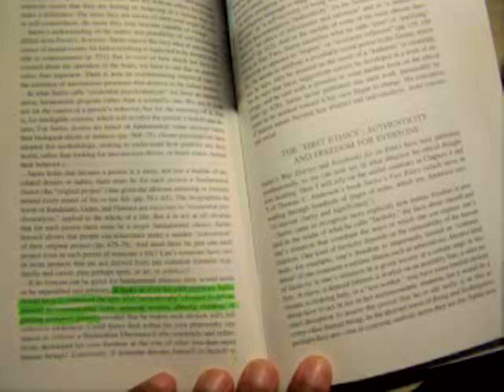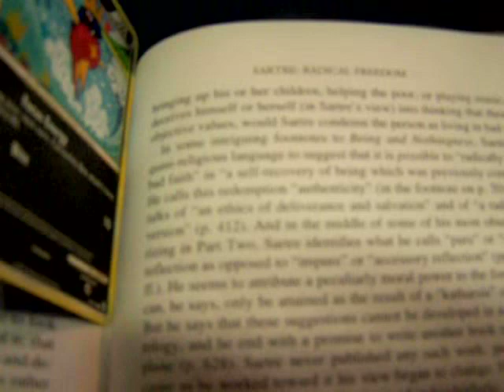School Textbook Says Gamers = Nazis & Child Abusers!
One of my college psychology textbooks places "playing computer games" in the same category as exterminating Jews and abusing children, and then goes on to say that being a gamer and being a good, productive person who creates artwork and does charity work are mutually exclusive to each other!

Gamers! Help snuff this BS out!

Join The Speed Gamers and their allies from the fan gaming community for a week long Pokémon marathon starting June 15, 2012, to help TSG meet their goal raising at least $50,000 for ACT Today (autism care & treatment) as they set out to catch all 659 Pokémon and take a look at the new Pokémon title, Pokémon Conquest.

You may even end up winning a prize such as hard-to-get Pokémon merchandise straight out of Japan, or lovingly crafted fanworks created specifically for this event including a series of fantastic Pokémon paintings my personal friend, Icarus, who created and produces the sci-fi webcomic, Inhuman

Follow along with The Speed Gamer's week long Pokémon marathon starting June 15th, pitch in to help their goal of raising $50,000 for ACT Today!, and help spread the word to show the world that dedicated gamers are artistic, productive, generous people and not genocidal sociopaths!